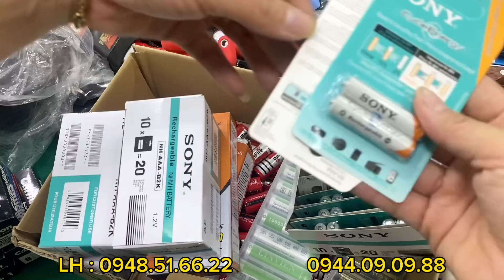28/09 - Kính mắt - móc khoá - dụng cụ - đồ nghề - hàng bãi nhật giá rẻ - đèn - pin sạc các mã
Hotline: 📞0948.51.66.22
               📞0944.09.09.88